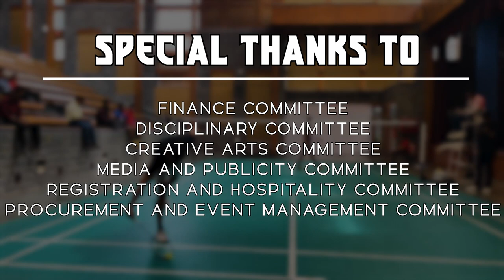Parakram 2022 | JUIT | Official Aftermovie